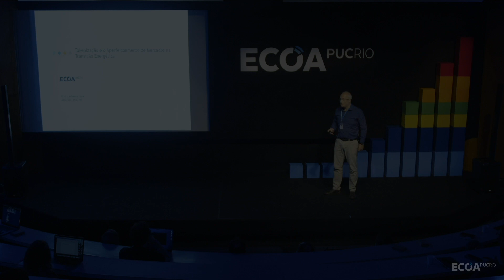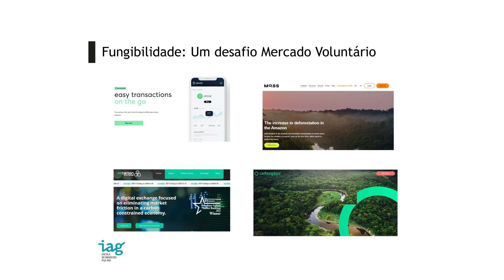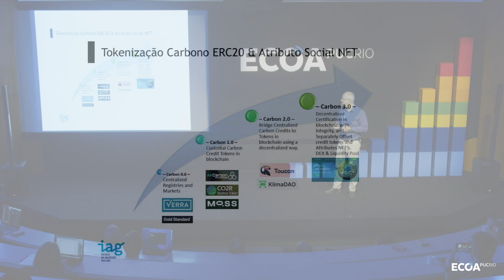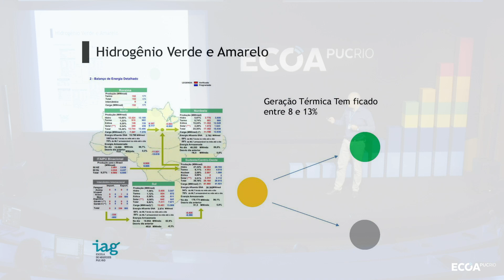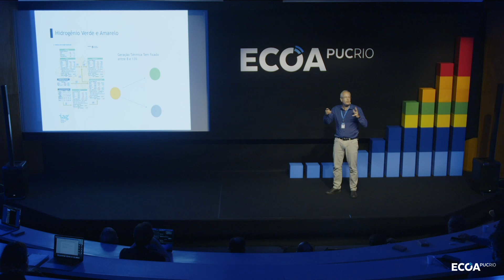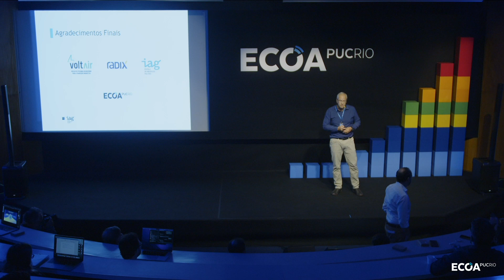Evento Transição Energética | Leonardo Lima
A transição para as energias limpas vem se mostrando crucial no atendimento às necessidades dos cidadãos e do meio ambiente. Para atingirmos uma matriz energética eficiente e segura, precisamos de um ecossistema que desenvolva políticas fortes, inovação tecnológica e incentive empresas competitivas.

A PUC-Rio, fortalecendo seu papel de Universidade comunitária e focada em Inovação e Empreendedorismo, promove nos dias 30, 31 de maio e 1o de junho de 2023 o Evento ECOA PUC-Rio: Transição Energética. Serão espaços físicos e virtuais para a troca de ideias e conexões, com o objetivo de gerar novas experiências que fomentem a mudança da matriz energética, estabelecendo um sistema inteligente, sustentável e socialmente justo no Brasil.